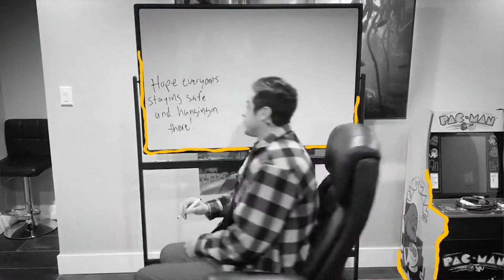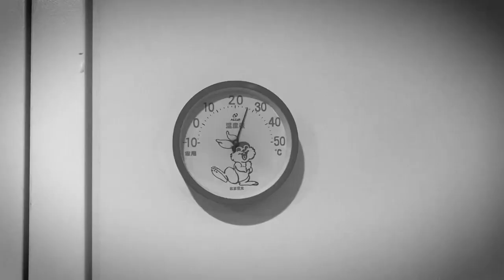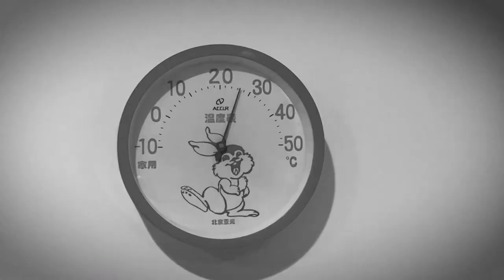Tom Hanks At-Home Monologue - SNL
Tom Hanks opens a special Saturday Night Live as host from his home, where he talks about recovering from COVID-19, does an "audience" Q&A and pays tribute to essential workers.